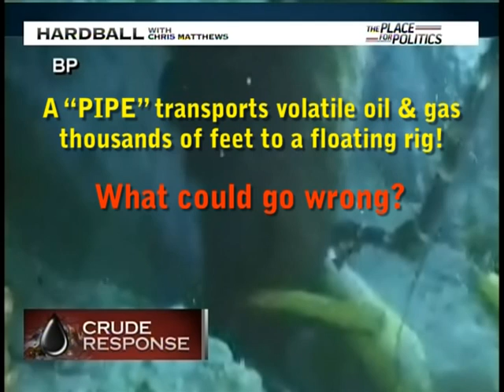Big Oil LIES about Oil Spill Potential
Washington, D.C. - The Interior Department exempted BPs disastrous Gulf of Mexico drilling operation from a detailed environmental impact analysis after three reviews of the area concluded that a massive oil spill was unlikely.

Big Oil often claims that advanced engineering makes risky drilling endeavors safe, even when the plans are for drilling near Arctic sea ice or thousands of feet below sea level.  Thousands of feet below the surface with a pipe transporting volatile oil and gas to a floating rig in the storm-prone Gulf of Mexico  What could go wrong?  How about a broken pipe?  Pipes break all over the country in homes and streets even when they are just carrying water.  How can oil drilling operations be considered safe without tested, redundant safety features?